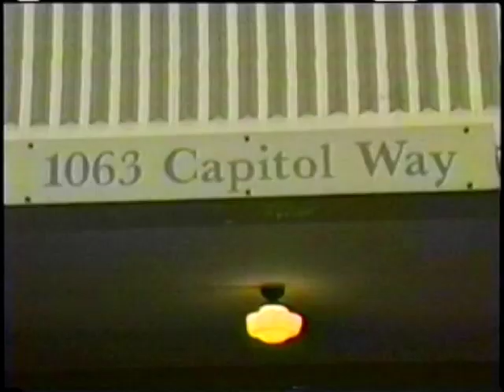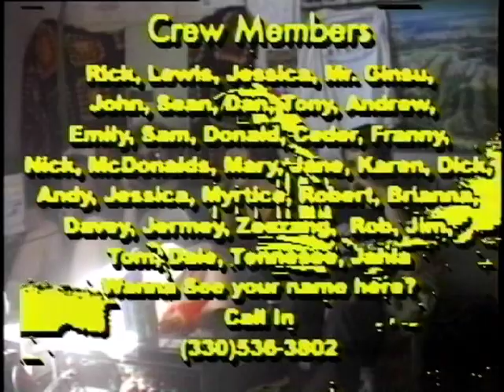YDHWM 292 Nash & Zerrin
day: thursday
date: 070711